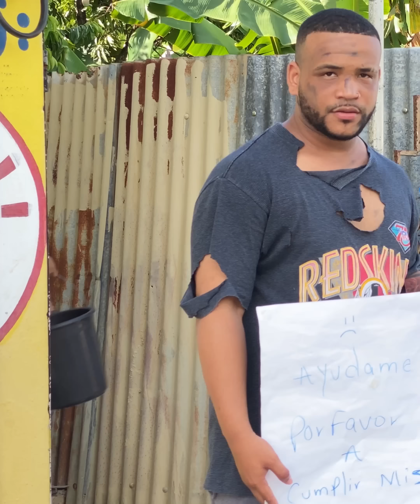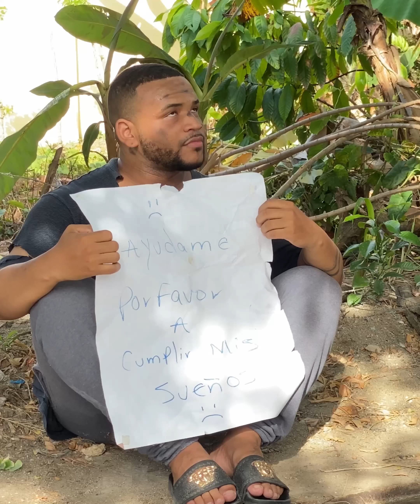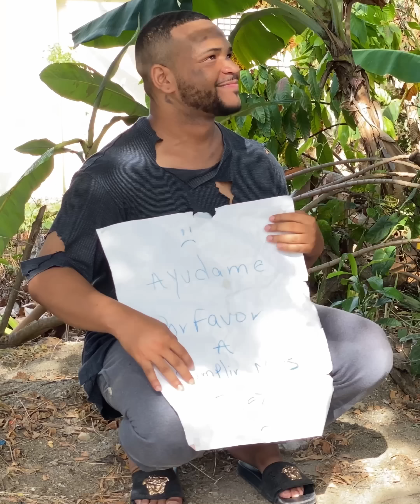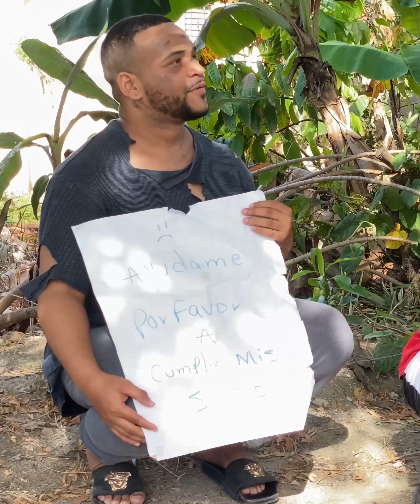Su mejor amigo lo ayudó a cumplir su sueño y la vida lo sorprende 😭🤯